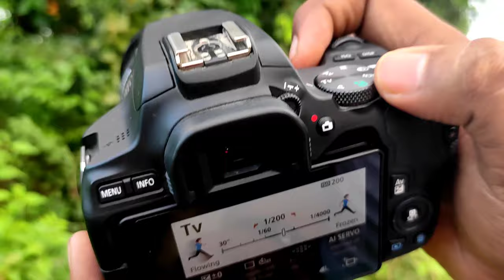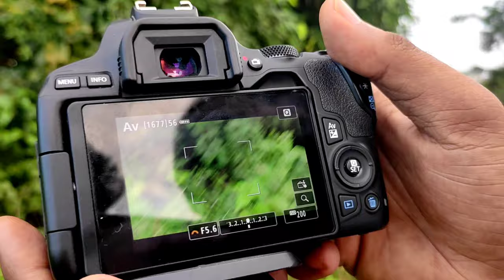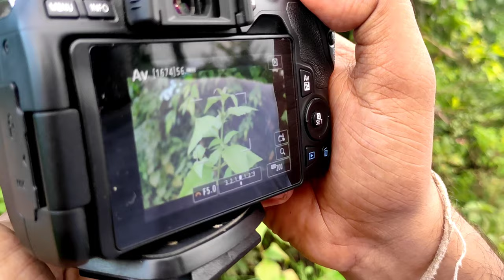How to blur the background in Canon 200d mark ii with 18-55mm kit lens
This video is all about photography tips to blur the background of with 18-55mm kit lens canon 200d mark ii with very simple step for begginer and some basic factors which affects the background blur and know that to achieve maximum background blur of a lens in Hindi.